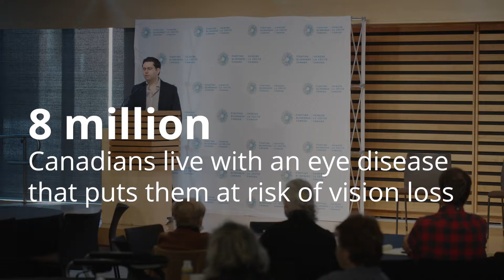Supporting the Future of Vision Science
Fighting Blindness Canada helps support the future of vision science and research for blinding eye diseases. We have helped raise over 2.6 million in vision research and hope for a future without vision loss.

ABOUT FIGHTING BLINDNESS CANADA Fighting Blindness Canada (FBC) is Canada’s leading private funder of vision research. We offer hope to Canadians by identifying the best, most promising research that is driving treatments and cures for blinding eye diseases, and by raising and stewarding funds to support this essential, sight-saving research. All of the research and educational initiatives we fund support our goals of understanding why vision loss occurs, how it can be slowed or stopped, and how sight can be restored.